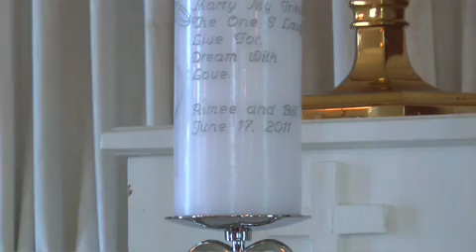Pre Ceremony Mazzoni Wedding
Before wedding ceremony